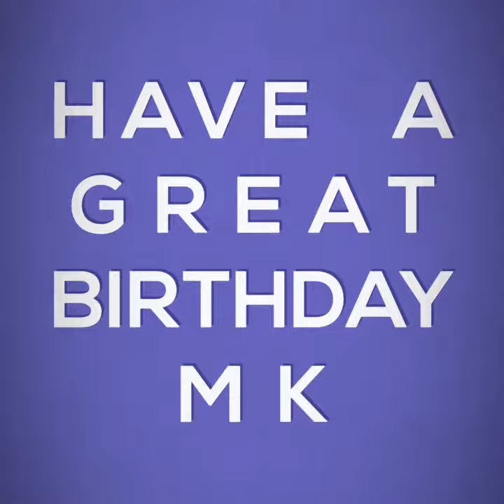Happy Birthday Muddasar khan | Choreographer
B-DAY boy Muddasar khan